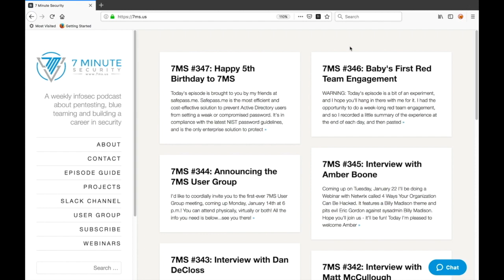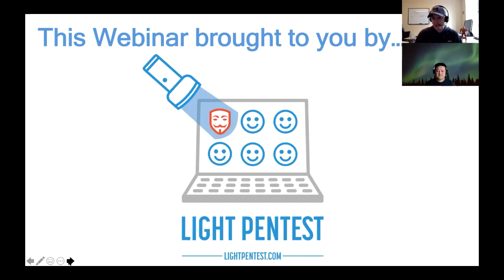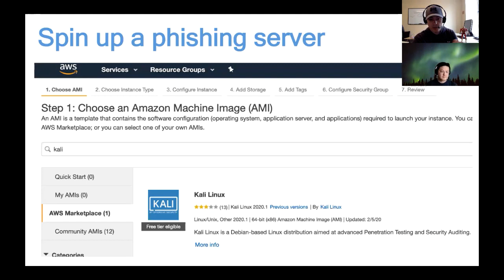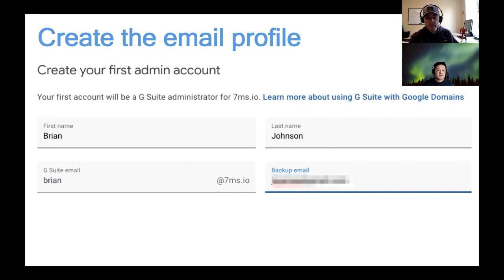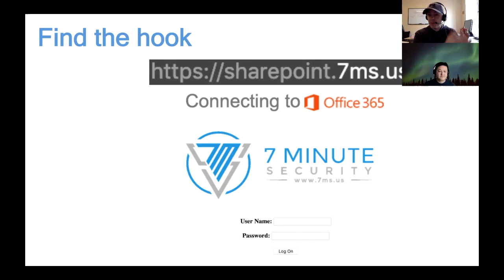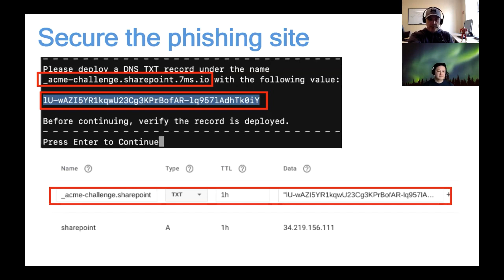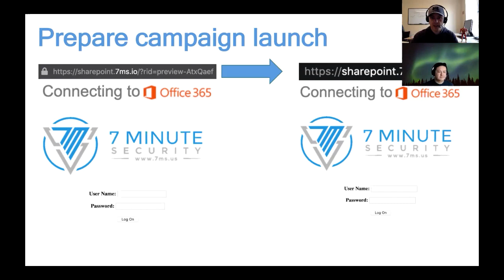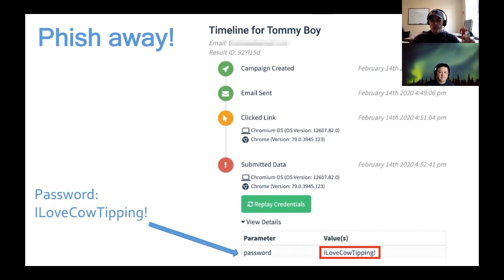How to Create Kick-Butt Credential-Capturing Phishing Portals with GoPhish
This video walks through how to use the free (and awesome) GoPhish tool to spin up a cred-capturing phishing portal in AWS - complete with an SSL cert so everything looks totally legit!